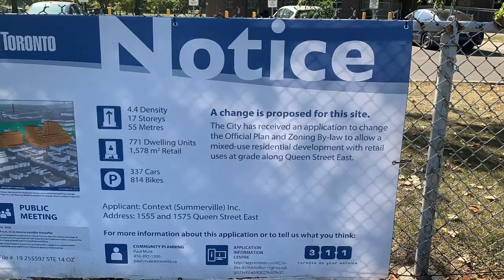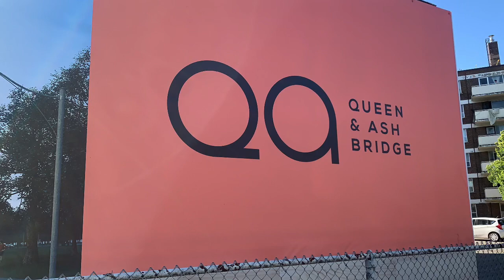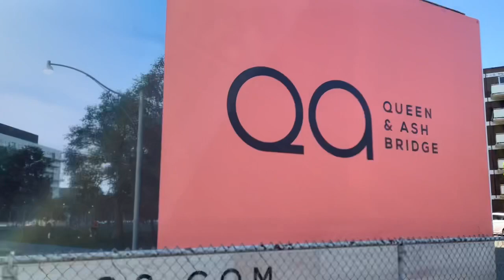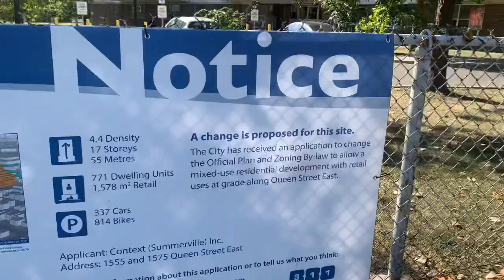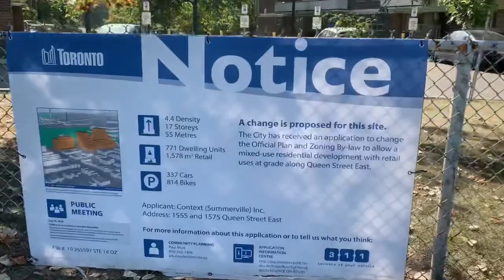QA CONDO 1555 QUEEN ST E BEACH COXWELL/QUEEN WOODBINE BEACH PRE CONDO PLATINUM RELEASE TTC RIOCAN